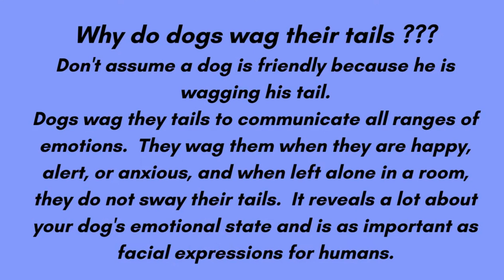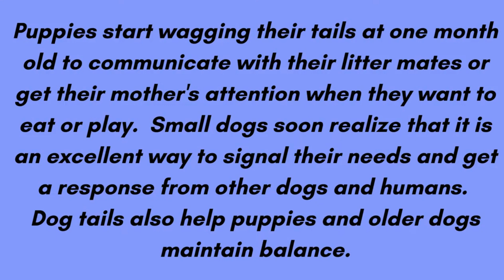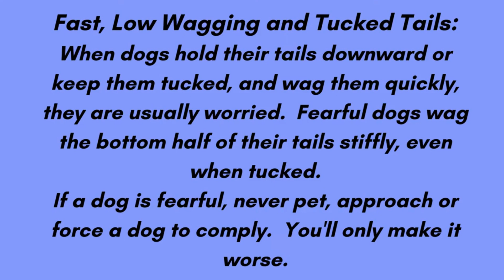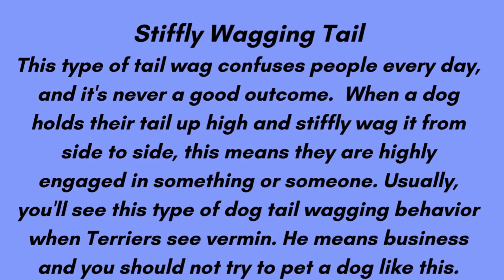Wagging Tails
Why do dogs wag their tails so much?